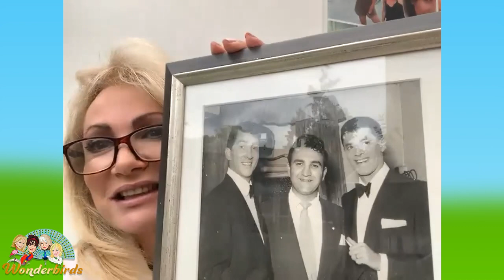The HILARIOUS Voice Actor Lewis MacLeod Leave Wonderbirds in Hysterical Laughter | Wonderbirds Ep 52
Today we're joined by the truly hilarious voice actor Lewis MacLeod! He shares some of his most famous impressions including Borris Johnson, Barack Obama, Postman Pat and more! What a perfect way to start the week!